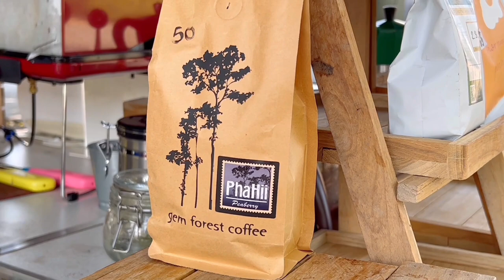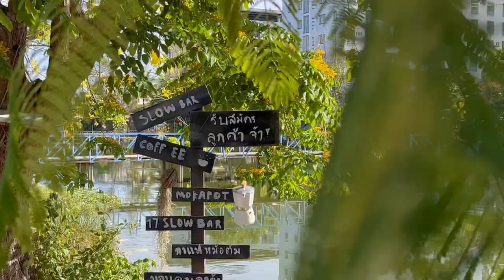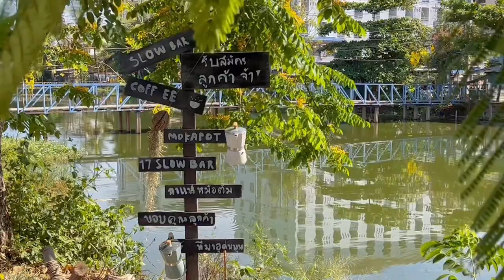ASMR Cafe Vlog Mini Coffee Shop 17Slowbar coffee Moka Pot | Tasty Inside Café Design Ideas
ASMR Cafe Vlog Mini Coffee Shop 17Slowbar coffee Moka Pot | Tasty Inside Café Design Ideas Bangkok Foodie

- 17Slowbar coffee Cafe -
ร้านกาแฟ Slow bar ย่านรังสิต เส้นคลอง 6
บริเวณ อยู่ตรงข้าม ดาวเรืองรีสอร์ท คลองหก